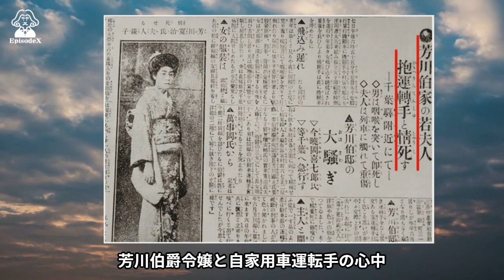【伊藤野枝】福岡ジャンヌダルク!? 伊藤野枝の愛と自由の戦い【文化人】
福岡市出身、伊藤野枝。彼女は「大正のジャンヌダルク」とも呼ばれ、ジェンダー平等を訴え、恋愛でも因習にとらわれず自分を貫いた女性解放活動家でした。厳しい弾圧にも耐え、男尊女卑の古い因習をぶっ壊し、激しく愛と自由を求めて燃え尽きた彼女の短い生涯に焦点を当てます。
今回の動画では、『福岡ジャンヌダルク!? 伊藤野枝の愛と自由の戦い』と題し、彼女の情熱的な活動と魅力的な人生を紐解きます。伊藤野枝100年プロジェクトでも紹介されたどんなエピソードが彼女の生涯に刻まれているのか、その真実に迫ります。